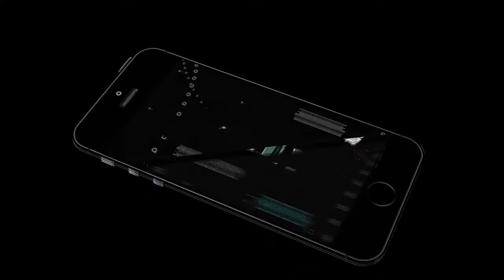BON A SAVOIR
Quelques astuces pour maitriser le clavier de nos ordinateurs.
Avec Laetitia Carmelle, retenez l'essentiel.